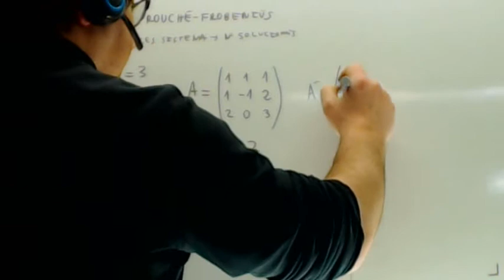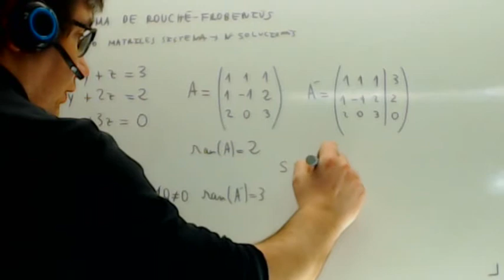Problemas resueltos de sistema incompatible Matematicas Academia Usero Estepona